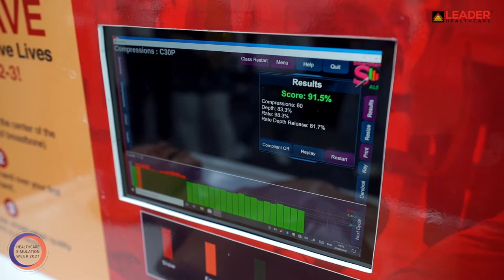Leaders Tribe Takes Up CPR Challenge During Healthcare Simulation Week 2021!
One of the many ways to enhance medical competency is the constant simulation practice. We, the Leader’s Tribe walk the talk and hence took up the CPR challenge for the Healthcare Simulation Week 2021, organizing a fun interactive and insightful session on learning CPR techniques.

What a great way to celebrate the week of saving lives by learning to save lives.

Happy Healthcare Simulation Week 2021!